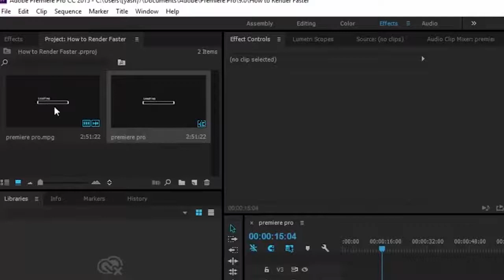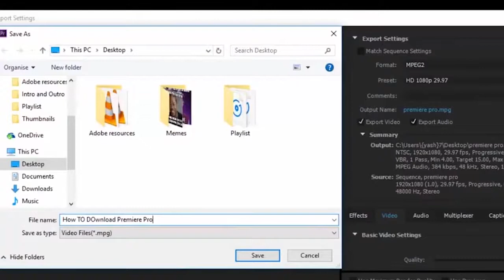Premiere Pro Faster export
In this clip we export my video very quick and easy , I promise you this is an very help full clip. render out a video in 1 min. so let's get started